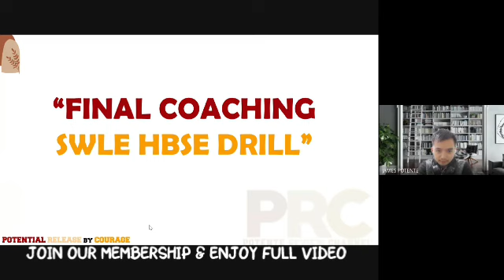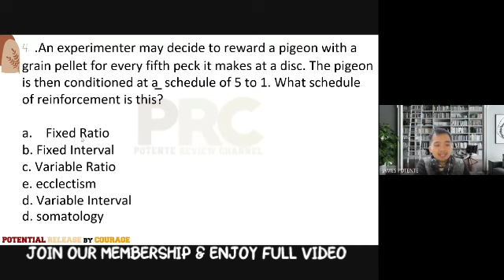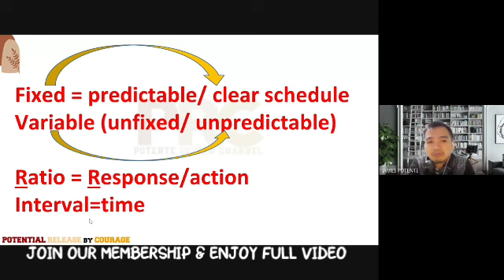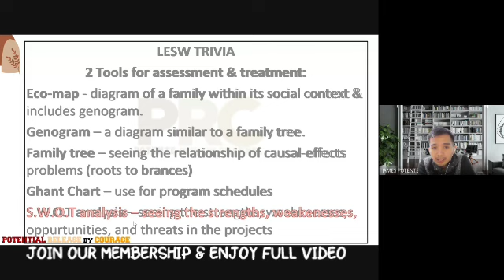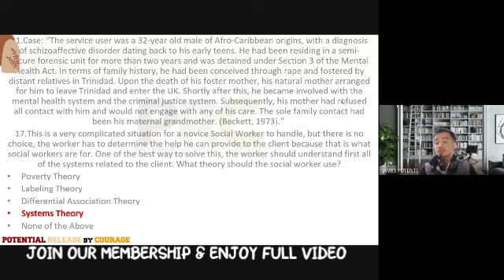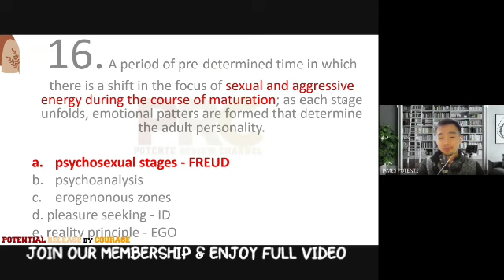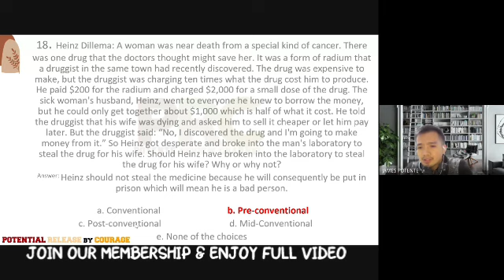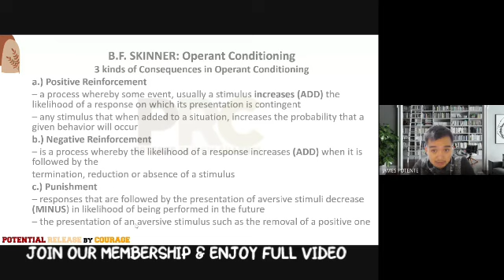HBSE 4: COMPREHENSIVE Fundamentals OF Human Behaviour & Social Environment / LESW Analysis /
JOIN CHANNEL MEMBERSHIP FOR FULL VIDEO
✅☝️CLICK JOIN BUTTON